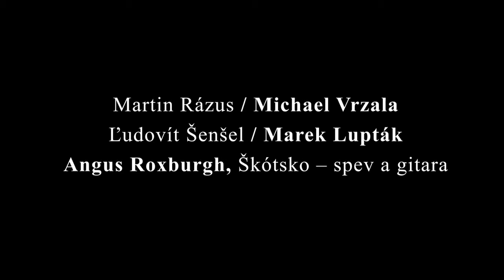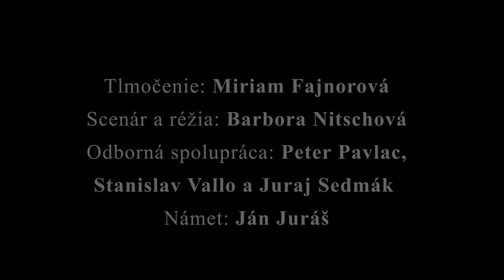Scotus Viator a Slováci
Spomienkové podujatie k 100. výročiu dramatických udalostí Bratislavy a 140. výročiu narodenia veľkého priateľa Slovákov dr. Roberta Williama Setona-Watsona VEČER DVOCH VÝROČÍ sa konalo v pondelok 28. októbra 2019 v Štúdiu 2 Slovenského rozhlasu v Bratislave.
Toto je záznam 2. časti programu, venovanému dr. Seton-Watsonovi.
Účinkujú:
Martin Rázus / Michael Vrzala; Ľudovít Šenšel / Marek Lupták; Angus Roxburgh, Škótsko – spev a gitara
Scenár a réžia: Barbora Nitschová
Odborná spolupráca: Peter Pavlac, Stanislav Vallo a Juraj Sedmák
Námet: Ján Juráš
Zdroje:
Martin Rázus: Maroško študuje
Ľudovít Šenšel: Životopis